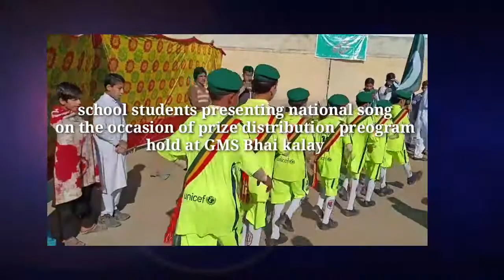Pakistan tu hai hamari jan national song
National song pakistan tu hai harami jan
New national song ay pakistan ay pakistan to hai hamari jan.